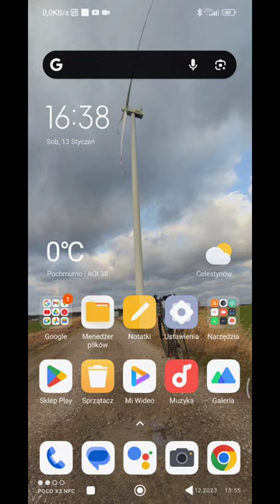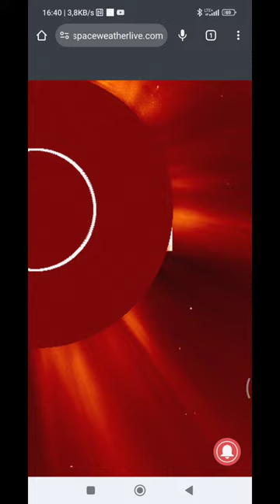Najnowsza prognoza pogody kosmicznej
stan na dzień 14 stycznia